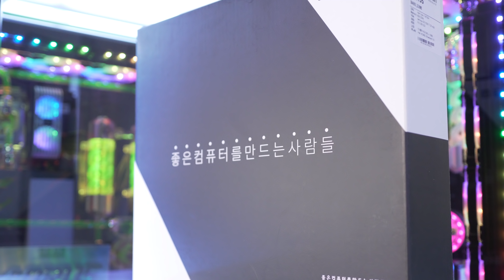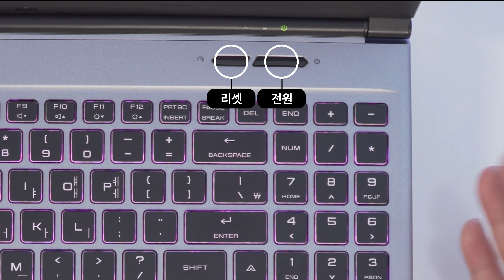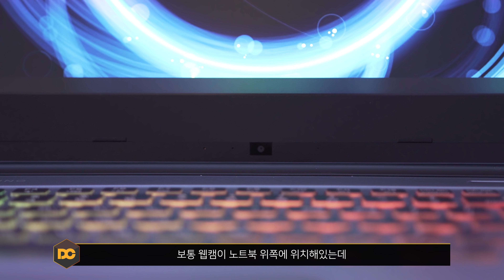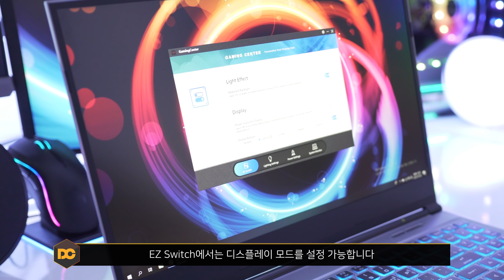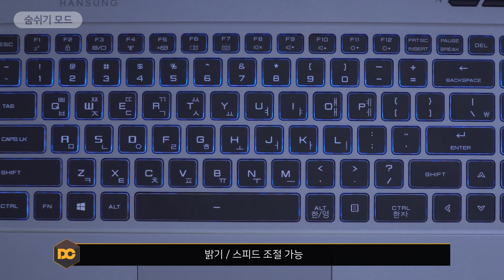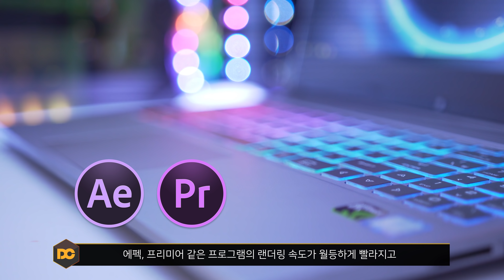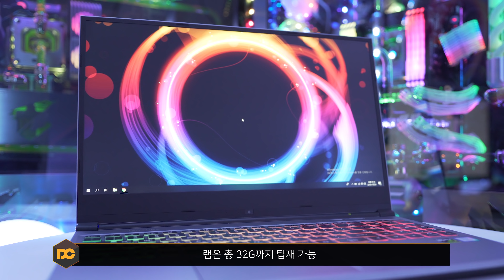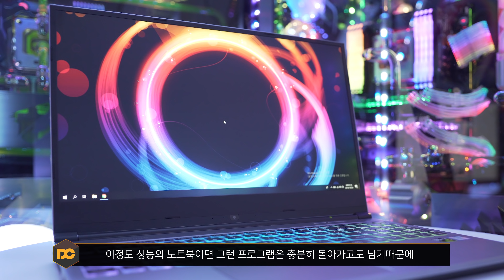배틀그라운드 게이밍 노트북 추천 "한성컴퓨터 TFG155 언박싱 리뷰" [4K]